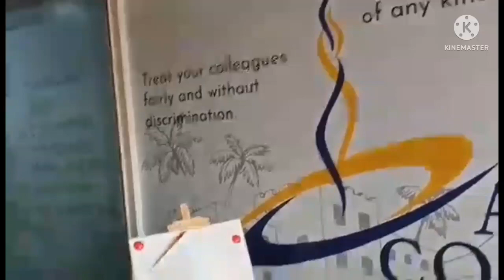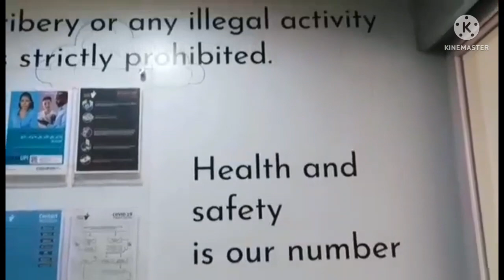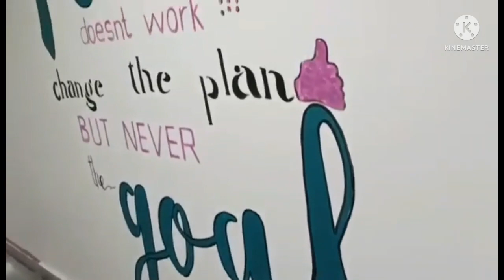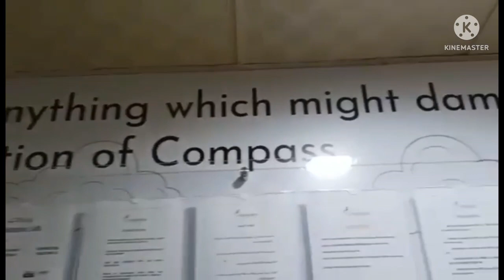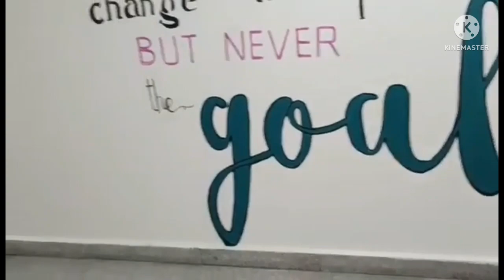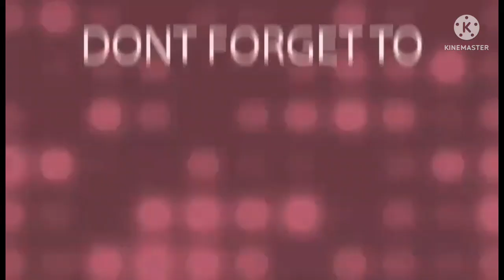Part2 Exploration our company accommodation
To all my friends and supporters thank you once again for ur love and support  labyeah